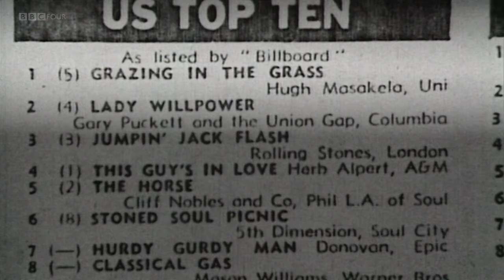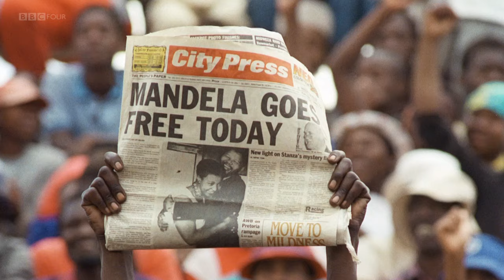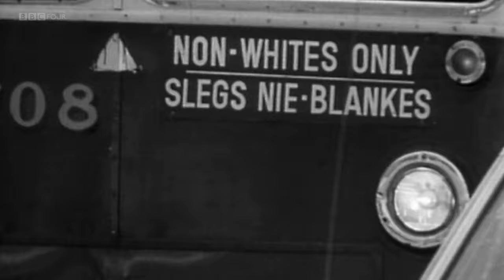Hugh Masekela - Welcome to South Africa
Tribute to the bro - thanks to BBC